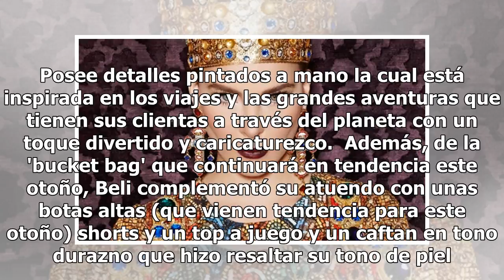Belinda sube foto con bolso de 70 mil pesos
Las últimas tendencias de bolsas han colocado a las 'bucket bags' como las protagonistas del verano. Y es que influencers como Leandra Medine, Olivia Palermo e incluso Chiara Ferragni han sucumbido a la práctica forma de este delicado accesorio. Ya sea cubierta con una red o confeccionada totalmente...